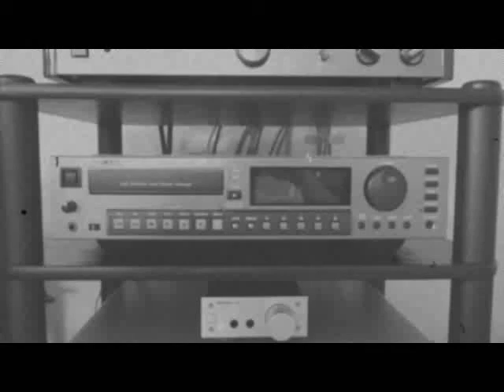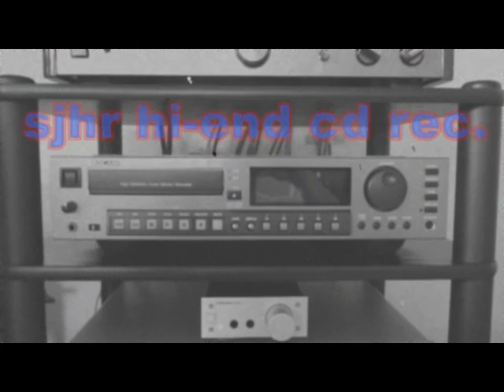DIANA ROSS - I'm coming out , 1980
disco,discosoul